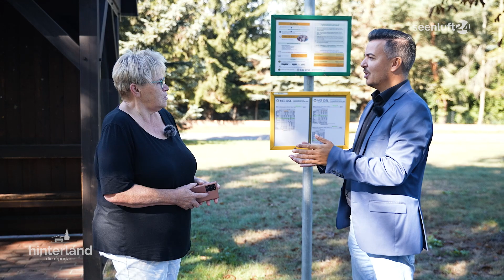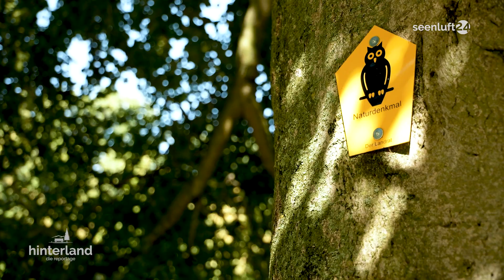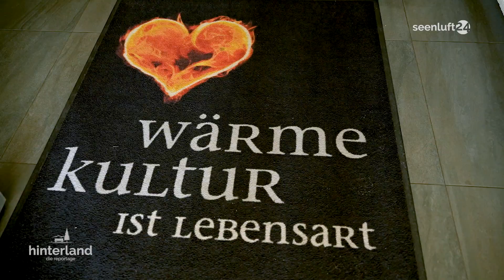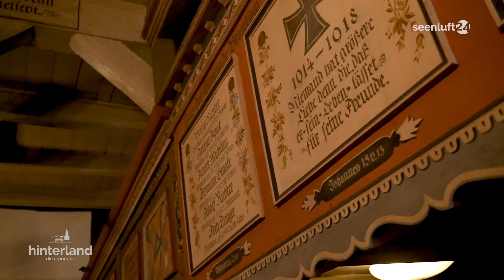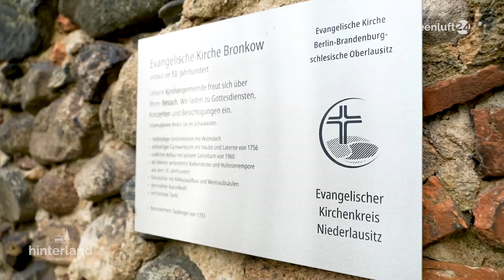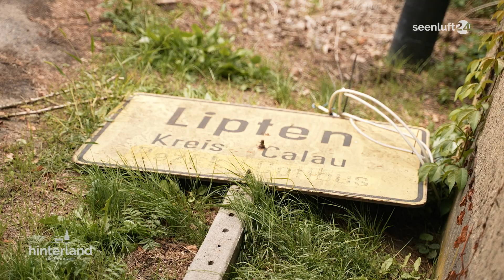"hinterland" Die Reportage: Zu Gast in Bronkow | Teil 2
Es ist wieder Zeit für hinterland - die Reportage. Nachdem wir Sie vor einer Woche bei "hinterland die reportage" auf den Flugplatz in Bronkow mitgenommen haben, geht es heute im Teil 2 natürlich um den eigentlichen Ortskern und dabei gab es auch wieder spannende Geschichten.